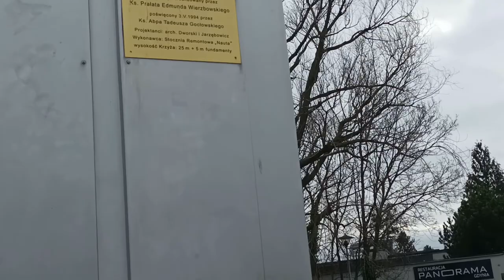Gdynia 2022. Weekend w Gdyni. ORP Błyskawica, Dar Pomorza, Kamienna Góra, plaża i inne atrakcje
Cześć!
W tym odcinku zabieramy Was na krótki wiosenno-zimowy weekend w Gdyni. Co warto zobaczyć? Z pewnością plażę miejską, Bulwary nadmorskie, Port i Kamienną Górę.